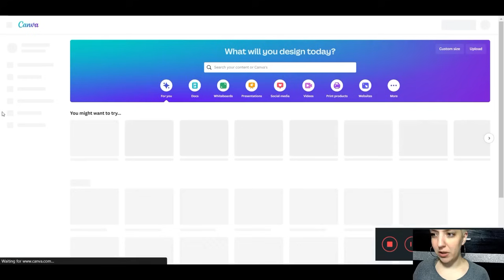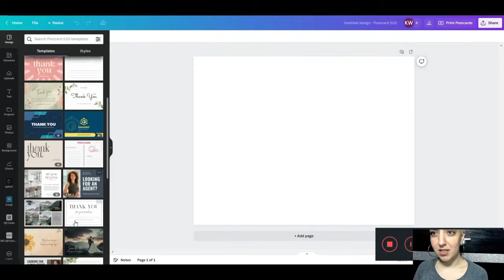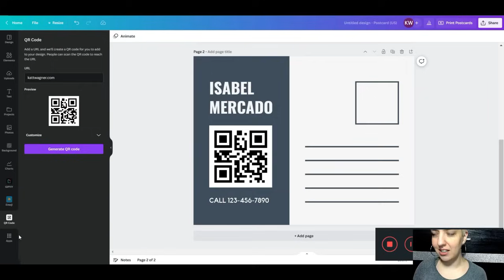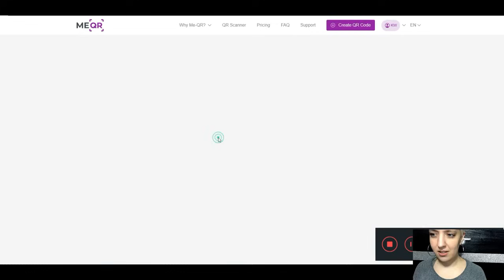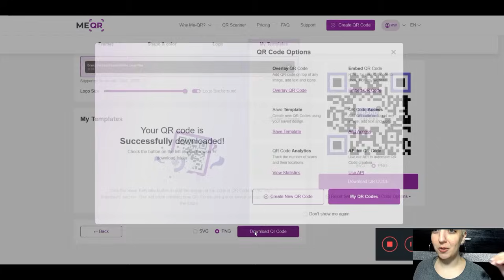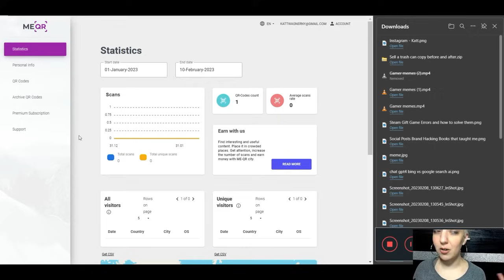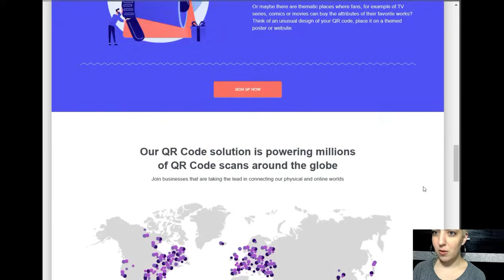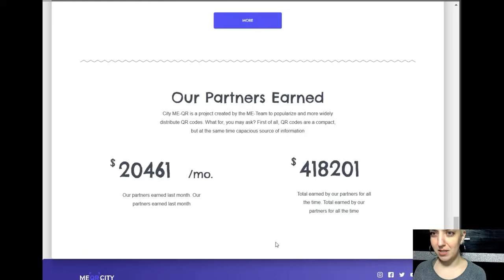I’m never tracking a QR Code the old way again - Try this CANVA HACK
canvahacks qrcodes marketingideas Making, Branding, and Tracking QR Codes - Canva Hacks 2023

In this video, I'm sharing a quick and easy way to create and track dynamic QR Codes using Canva App Integrations. With this hack, you'll never have to track QR Codes the old way again!

Grab 25 CTA Ideas to use with your Canva QR Codes

QR Codes are a great way to communicate with your customers, direct them to a link or media file, and get people to take action on the go.

Timestamps
0:00 What is a QR Code
0:52 Ways to use a QR Code for links, PDFs, and more
1:55 How to make a QR Code in Canva Tutorial
3:24 Saving a transparent QR code Canva function
3:54 Branding and Tracking QR Codes Easily
6:55 ME-QR vs. Canva QR Code Generator

Need to create a free QR code quickly? Use the following steps to create QR codes for free:
1) Open a project file in Canva
2) Using the left hand side menu, click the “Apps” tab.
3) Search “QR Code”
4) Choose either
---“QR Code” to use Canva’s QR code generator
---“ME-QR” to use the ME-QR code generator
5) To make a QR code with transparent background, click the checkbox for "transparent background" when downloading your Canva project.

NOTE: If using ME-QR for the first time, you’ll be prompted to create a sign-in. Once you’ve created an account and created your QR code, you can access it anytime right in Canva!

(Use it to plan content that you're VERY likely to rank for!)

Looking for a social media posting solution?
🔗Use this link to save 20% all-in-one service with GRAPHICS + HEADLINES + CAPTIONS + HASHTAGS + SCHEDULING =

Thank you SO much for being one of the first to check out Brand Hacking! I really am so excited to be doing this and having everyone along for the ride.